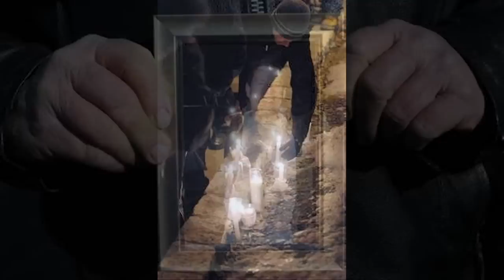Detective John Falcone.mov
My tribute to Detective John Falcone of the City of Poughkeepsie Police Department.  Rest in peace and keep watch over us all.